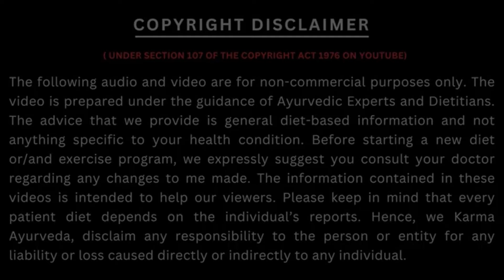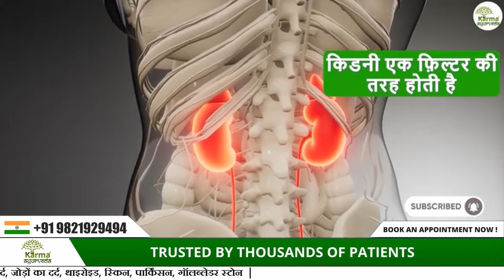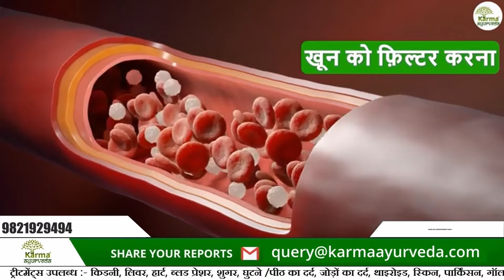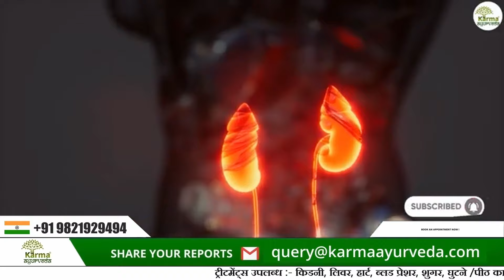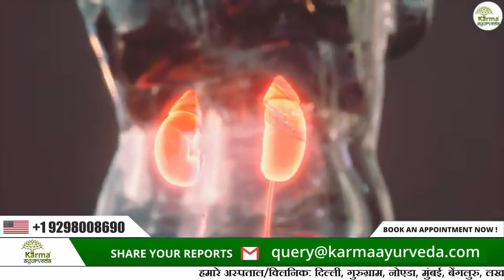ये खाने से होगी किडनी रोगमुक्त | Karma Ayurveda | Kidney Health Video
Kidney superfoods are the rage these days due to their extremely high nutritional values and loads of benefits stacked up in them. However, that does not mean that these superfoods are exotic and will cost you a bomb. A lot of superfoods for kidneys are well within everyone’s reach.

Chapters:
0:00 Precap
0:14 Introduction for Kidney Health
2:18 Symptoms of Kidney Problem
2:51 Causes of Kidney problem
3:10 Super Foods for Kidney Health
3:23 Tip 1: Drink enough water
4:27 Tip 2: Include cranberries in your diet
5:17 Tip 3: Add red bell peppers to your meals
6:12 Tip 4: Eat cabbage more often
6:46 Tip 5: Eat blueberries
7:30 Tip 6: Non-vegetarians with healthy Kidney can eat fish
8:12 Tip 7: Incorporate onion and garlic in meals
8:46 Tip 8: Enjoy apples
9:11 Tip 9: Consume Egg White
9:40 Tip 10: Use Olive Oil

Ten of the best superfoods for kidneys are:

1. Water: We start the list with the most inexpensive superfood for kidneys, i.e., water. Staying well-hydrated improves renal health by promoting an effective flush-out of toxins from the body. Drinking 8-10 glasses of water every day is one of the best ways to keep your kidneys healthy.

2. Cranberry Juice: Cranberry juice is a diuretic, i.e. it improves the flow of urine from the body. Apart from this, regularly drinking this juice improves renal health. However, make sure your juice does not have sugar added to it.

3. Red Bell Pepper: Red bell peppers are used by almost everyone in a variety of dishes, and they are pretty good for kidneys as well, as they are low in potassium. Low-potassium foods are extremely beneficial for the kidneys. Additionally, red bell pepper is a good source of vitamins C and A, as well as vitamin B6, folic acid, and fiber.

4. Cabbage: Cabbage is one of the best superfoods for kidneys. This veggie is rich in vitamin K, vitamin C and fiber, vitamin B6, and folic acid. Including cabbage in your daily diet will help you get healthier kidneys.

5. Blueberries: Blueberries get their blue color from anthocyanidins, an antioxidant phytonutrient. Anthocyanidins help reduce inflammation in the kidneys. In addition to this, blueberries are rich in vitamin C and fiber.

6. Fish: Fish is rich in high-quality protein and has anti-inflammatory fats called “Omega-3s.” A rich concentration of Omega-3s makes fish an excellent choice for those who want to avoid cardiovascular diseases. A healthy heart is a prerequisite for healthy kidneys. However, if you are already a kidney patient, avoid consuming fish.

7. Onion and Garlic: Garlic and onion do not just add seasoning to your dishes; they are kidney superfoods too. Onion and garlic contain Allicin, a compound that lowers blood pressure and improves the functioning of the kidneys.

8. Apple: Everyone has heard this saying, “An apple a day keeps the doctor away,” and the same is true for kidney diseases. Apples are high in fiber and anti-inflammatory properties. They prevent constipation, reduce inflammation of the kidney tissues, and promote good kidney health.

9. Egg white: Though kidney patients are advised against consuming high-protein foods, egg white is an exception. Eggs are low in phosphorous, unlike nuts, beans, butter, etc. Include egg whites in your diet for healthy kidneys.

10. Olive Oil: Olive oil is an excellent source of oleic acid, a form of anti-inflammatory fatty acid. The monounsaturated fat present in olive oil has antioxidant properties. This reduces the oxidative stress in the kidney tissues.

The superfoods mentioned above help you get healthy kidneys, and they do not pinch your pockets either. Include these superfoods in your daily diet and give your kidney health a massive boost.

Kidney treatment
Karma ayurveda
Karma ayurveda reviews
Kidney treatment in ayurveda
Creatinine treatment
Kidney ayurveda
Kidney treatment without dialysis
Kidney treatment hospital

Address:- Second Floor, 77, Block C, Tarun Enclave, Pitampura, New Delhi, Delhi, 110034